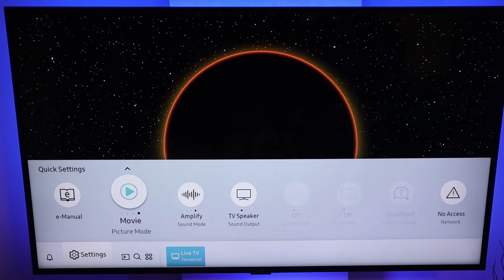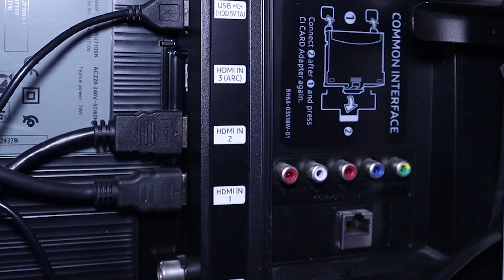Samsung 43 Inch 4K TV Review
Samsung 43" TU7000 HDR Smart 4K TV with Tizen OS Black

Crystal Display: lose yourself in crystal clear colour
Crystal Processor 4K: relax as your TV adapts to give you the very best 4K picture and targeted sound
HDR Powered by HDR 10+: enjoy a true-to-life picture with brighter colour and broader contrast
Smart TV powered by Tizen: only the No. 1 selling Smart TV brand¹ can give you access to the largest collection of 4K content and all your catch-up TV apps
What's in the box: Samsung 43" TU7000 HDR Smart 4K TV, One Remote Control, standard remote, batteries, user manual and power cable